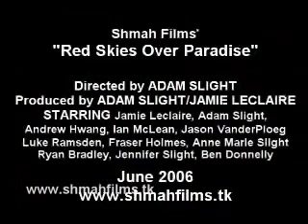The Shmah Show: Episode 5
Treasure Hunt Special